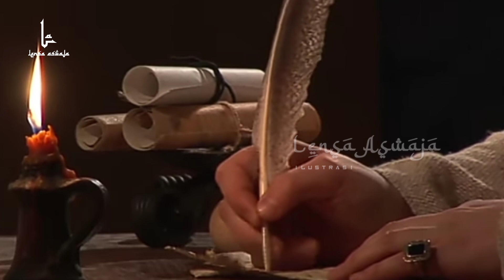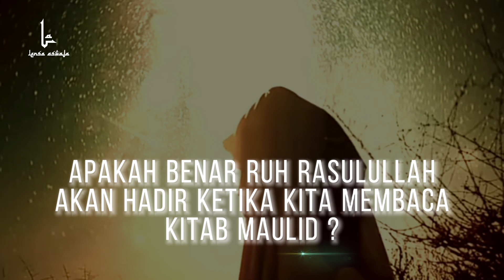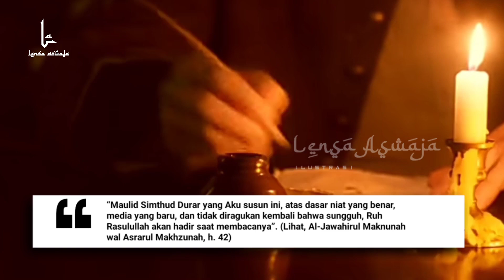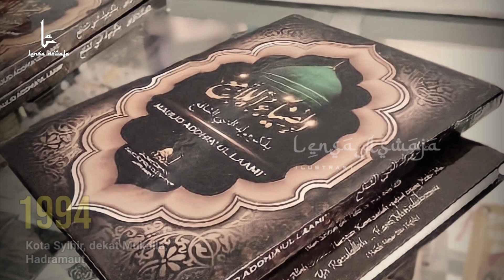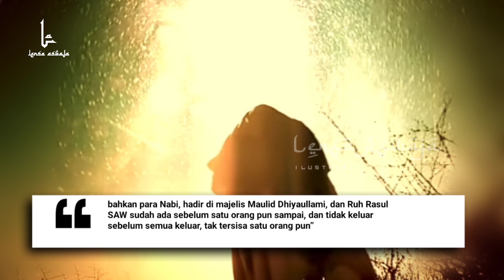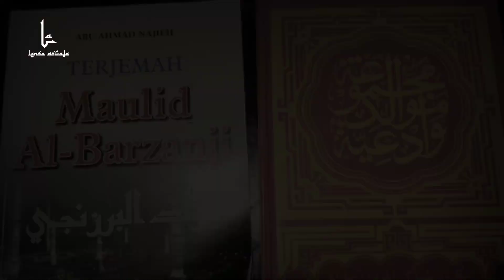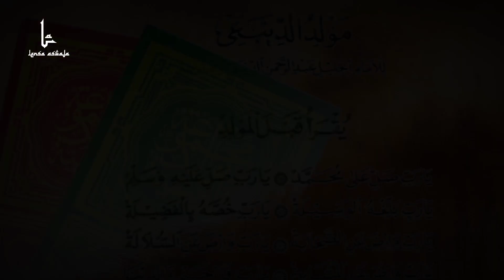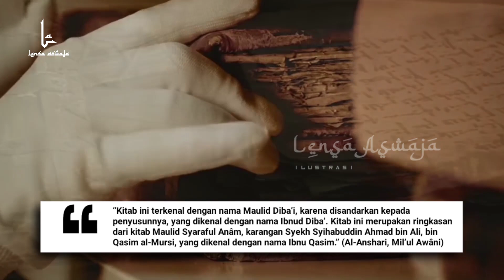KEAJAIBAN MUNCUL! Ruh Rasulullah SAW Hadir Setiap KITAB ini di Bacakan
LensaAswaja – jika kita membaca kitab maulid berikut ini dengan baik dan benar, maka In Syaa ALLAH, Ruh Rasulullah akan hadir. Lantas, APAKAH BENAR RUH RASULULLAH AKAN HADIR KETIKA KITA MEMBACA KITAB MAULID ? , SIAPA SAJA PENGARANG KITAB-KITAB MAULID DAN APA SAJA KEUTAMAANNYA ? , Simak video ini sampai akhir hanya di Channel Lensa Aswaja…

SUMBER REFERENSI :

• Lihat, Al-Jawahirul Maknunah wal Asrarul Makhzunah, h. 42
• Syarah Simthid Durar fi Akhbar Maulidi Khairil Basyar wama Lahu min AkhlaqI wa Aushaf wa Siyar, h. 390
• Al-Bantani, Madârijus Shu’ûd, halaman 3
• Al-Anshari, Mil’ul Awâni
• islam.nu.or.id (shalawat wirid maulid barzanji penyusun keutamaan dan cara bacanya)
• jabar.nu.or.id (mengenal kitab maulid diba penyusun keutamaan dan cara bacanya)
• jabar.nu.or.id (mengenal kitab maulid simthud durar penyusun keutamaan dan cara bacanya)
• fokusbatulicin.net
• santrimandiri.net (rahasia dan keutamaan kitab maulid)
• pecihitam.org (mengenal sosok pencetus maulid adhiya ulami)

CATATAN : BEBERAPA GAMBAR / VIDEO HANYALAH ILUSTRASI